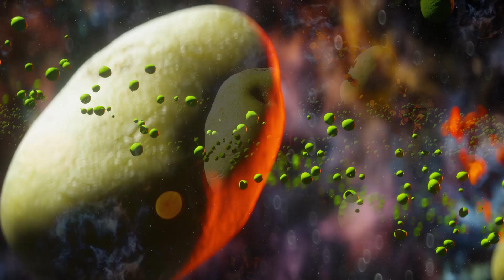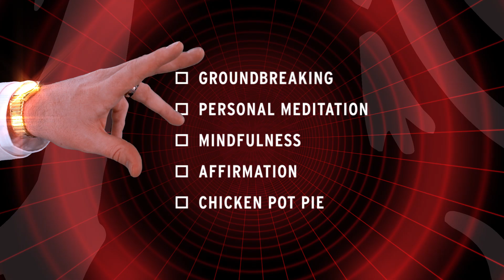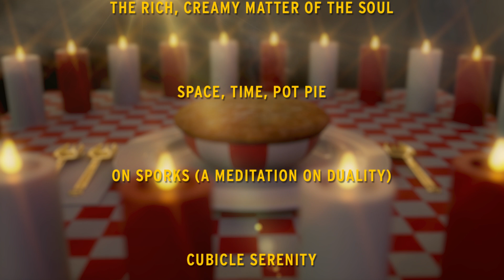​KFC | Welcome to the Comfort Zone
​A lot of people have been wondering when Colonel Sanders would release a revolutionary meditation system based on the comforting power of his signature KFC Pot Pie.

He was just waiting for the right time.